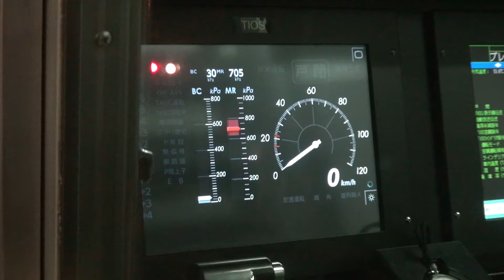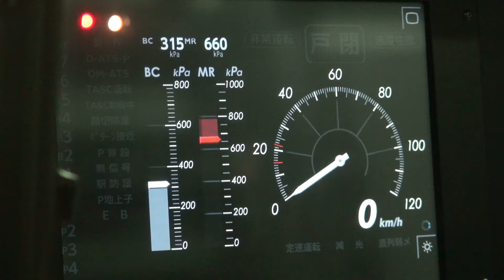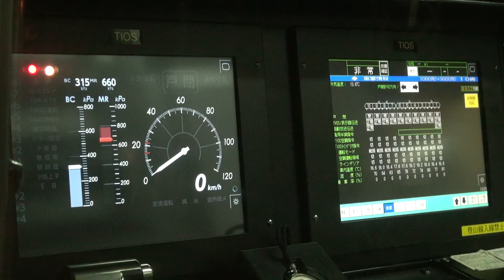小田急 小田急線 小田急小田原線 小田急電鉄 【通勤車両 1000形 リニューアル車 更新車】【乗務員室 運転席 運転台 運転画面 ディスプレイ】【モニタ装置 2画面】【1057×4、1057F】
2015年10月21日　　平日　　午前04時35分10秒　　撮影。